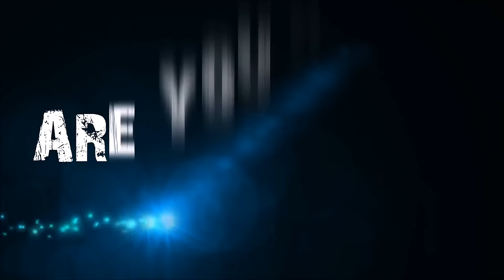BGZ - ARK THE CENTER EP#14 ป่าโหดร้ายกับชายโดดเดี่ยว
ARK: Survival Evolved The Center EP#14
ฝากผลงานน้องๆที่ชื่นชอบเกมส์ARKด้วยนะครับ มีไรก็เเนะนำ ติชมกันเข้า
อย่าลืมกดไลค์ กดติดตาม เเละช่วยเเชร์ช่องของผมเพื่อเป็นกำลังใจกันด้วยนะครับ
รวมอาค